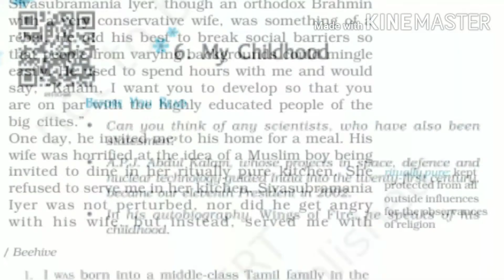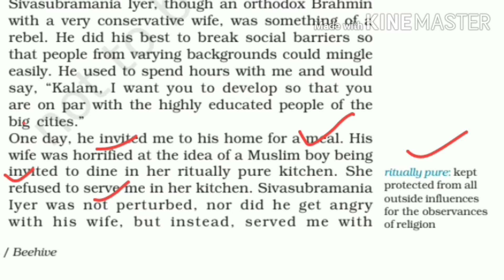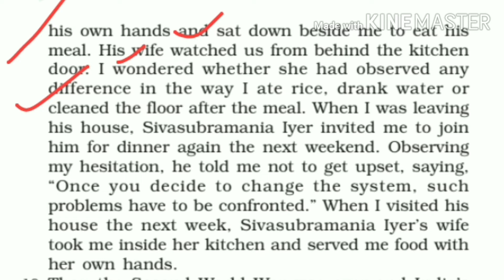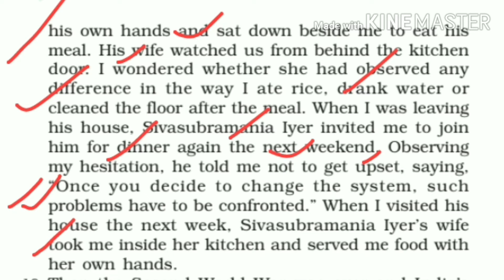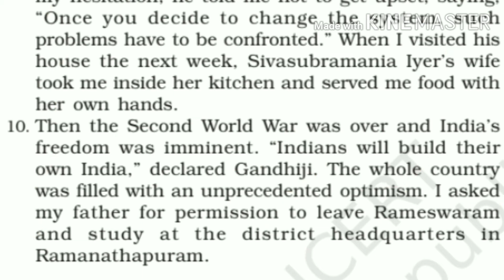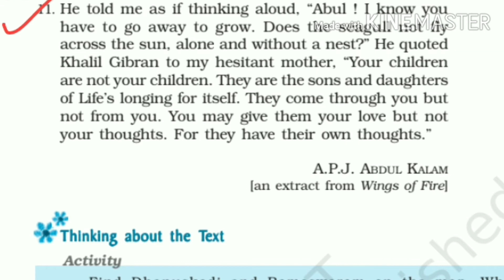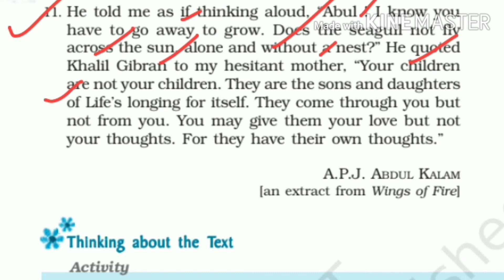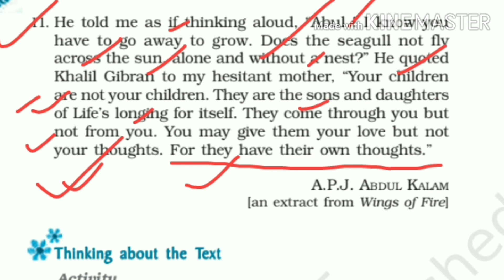My Childhood - Part 2 CLASS 9 BEEHIVE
Learn lessons the best way